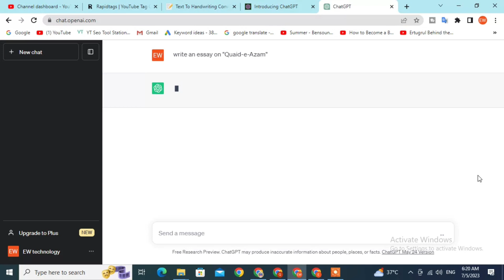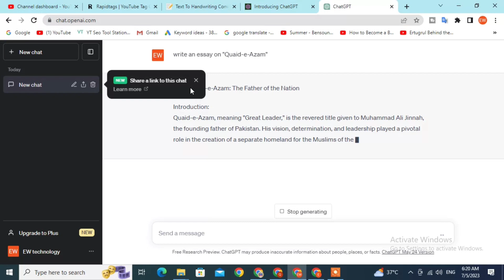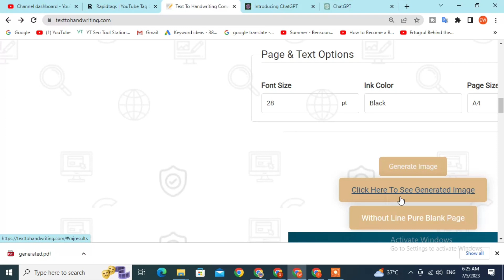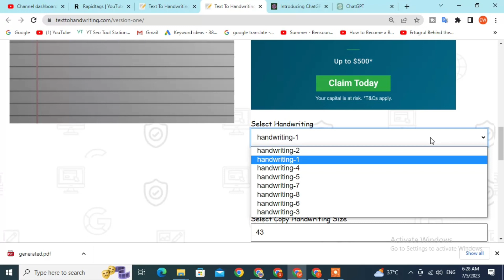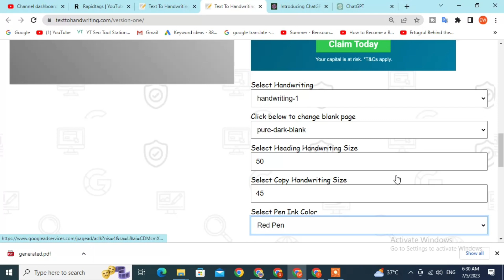best ai tool for students handwriting ai tools